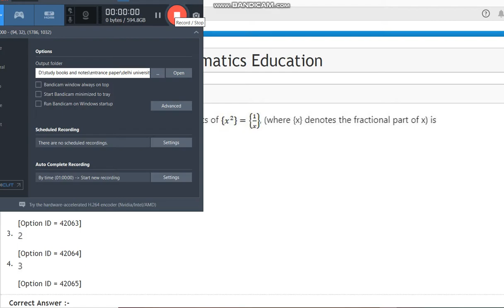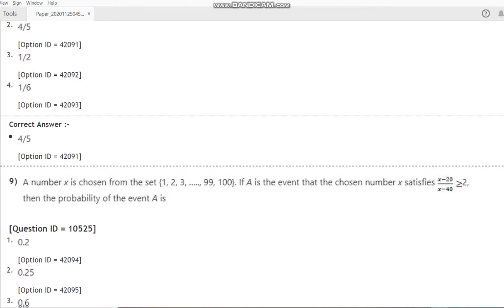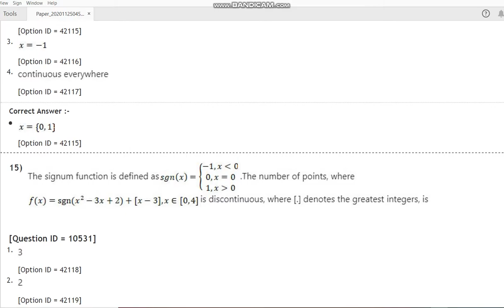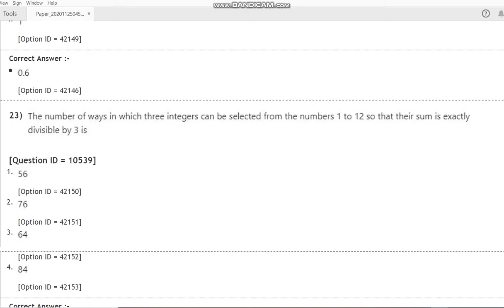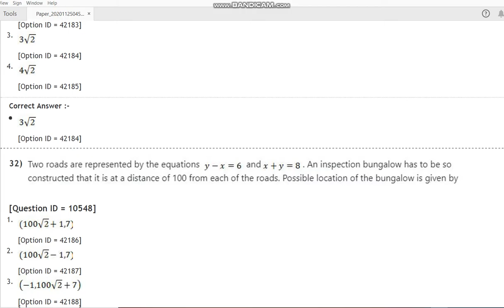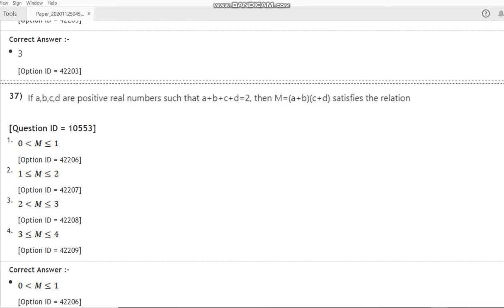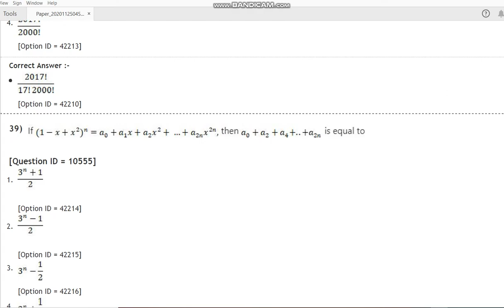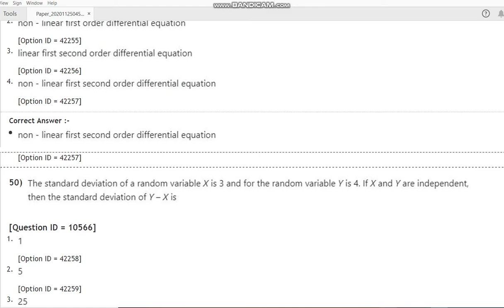DU MSc Mathematics Education 2020 entrance paper by hitesh kumar